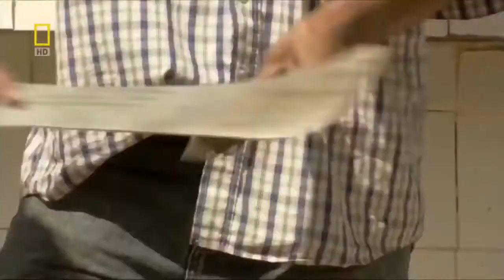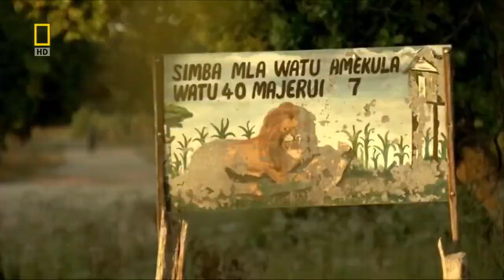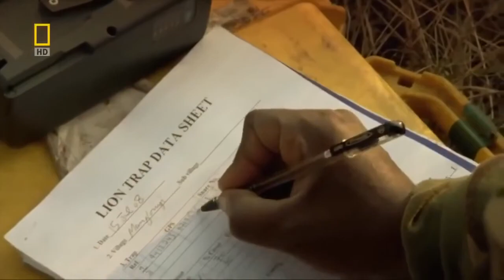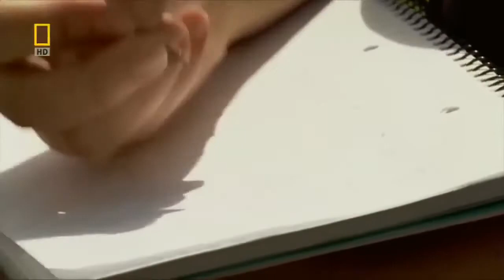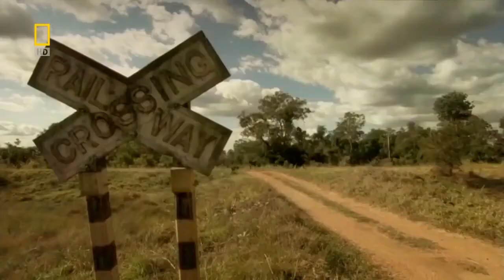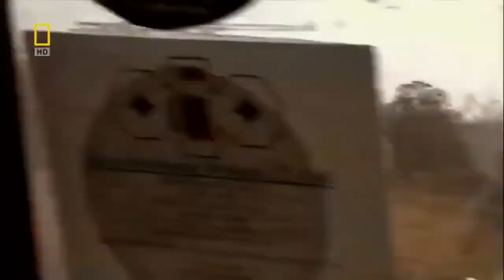Lion Documentary - In Pursuit of Africa's Maneaters.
Lion Documentary - In Pursuit of Africa's Maneaters | Lion Diary